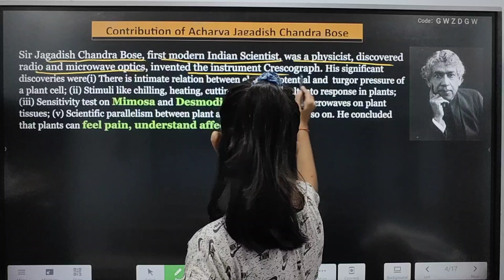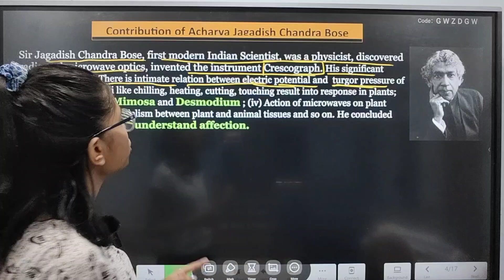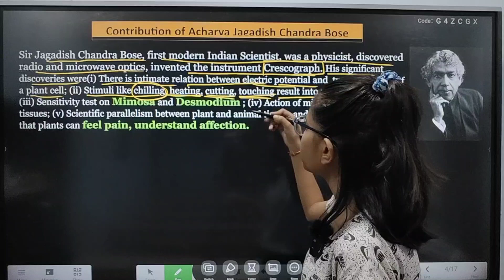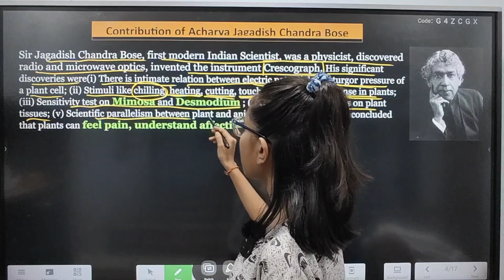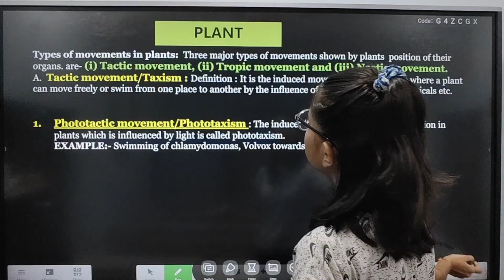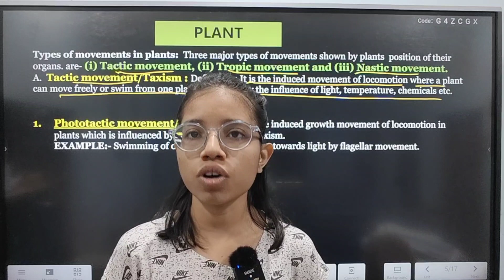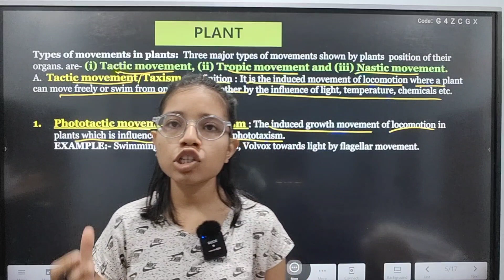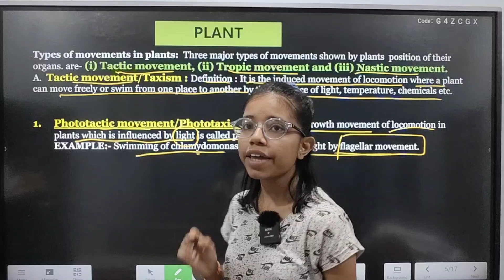03.Sensitivity and response| class 10 wbbse life science | biology|chapter 1| Sakshi Didi